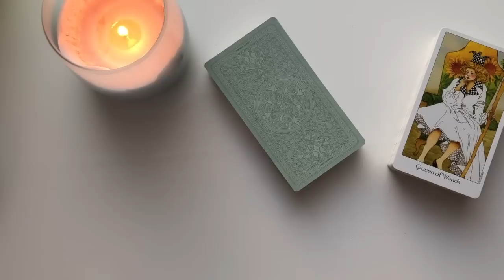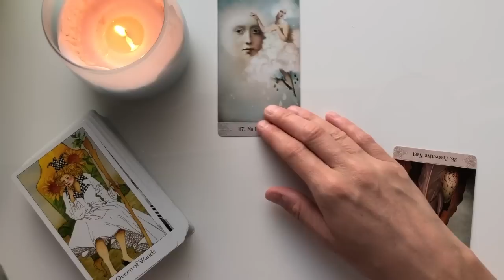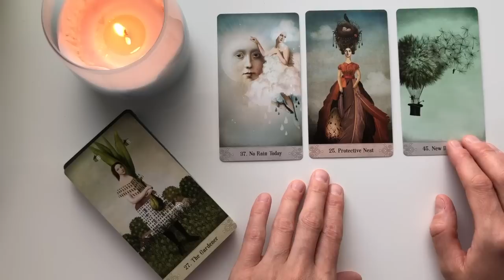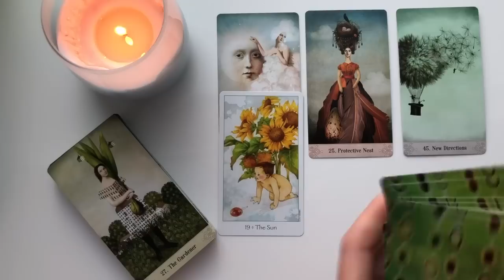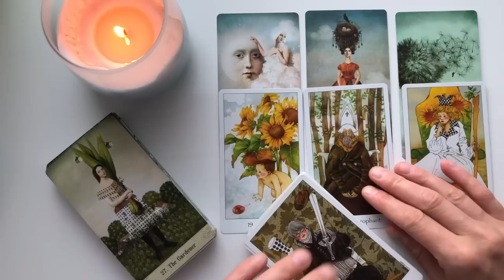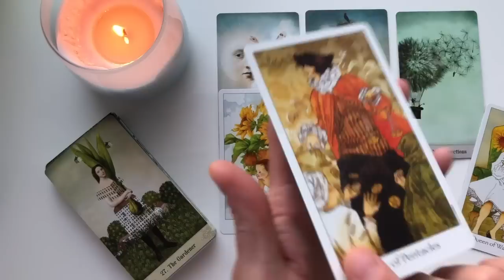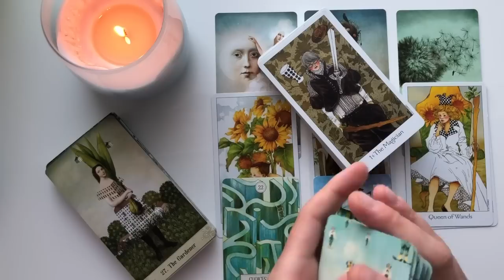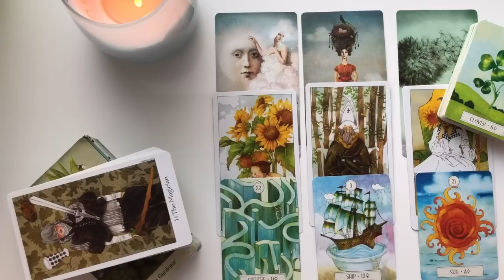lipiec 2019 baran, lew, strzelec, aura lipca dla trygonu ognia, Aura Tarot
karty: Oracle of mystical moments

muzyka w tle: Musica Celtica per Meditare e Rilassarsi